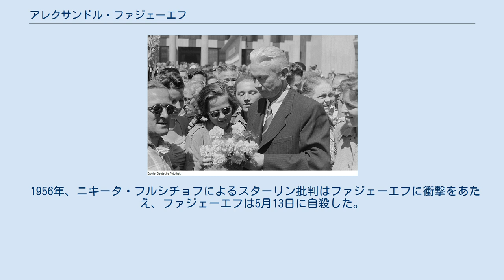アレクサンドル・ファジェーエフ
ファジェーエフ、1952年、ベルリン ファジェーエフを描いたソ連の郵便切手、1971年 アレクサンドル・アレクサンドロヴィッチ・ファジェーエフ（ロシア語: Александр Александрович Фадеев、1901年12月11日-1956年5月13日）は、ソビエト政権時代のロシアの作家である。
社会主義リアリズムの立場に立って創作した。
 ロシア極東に育ち、ウラジオストク商業学校に学ぶ。
ロシア革命の後の内戦の時期に赤軍に参加し、パルチザンとして戦った。
その経験を生かして、1923年に「氾濫」「流れに抗して」を書き、作家としてのキャリアを始めた。
その後、1927年に発表された「壊滅」が評判を呼び、ファジェーエフも新しい革命文学の書き手として注目された。
 ファジェーエフはソ連共産党の文学部門の中心的な存在で1939年には党の中央委員となり、マクシム・ゴーリキー死後のソ連文壇の有力者となった。
戦後にはソ連作家同盟の書記長をつとめ、社会主義リアリズムの方向を推進した。
この時期には、ドイツ占領下の抵抗組織を描いた「若き親衛隊」を発表し、1946年にはスターリン賞を受賞した。
にもかかわらずこの作品は、1947年に『プラウダ』によって、抵抗組織に対する党のかかわりの描き方が不十分だと批判を受けた。
ファジェーエフは、そのためかこの作品を改作して1951年にあらためて世に問うた。
 1956年、ニキータ・フルシチョフによるスターリン批判はファジェーエフに衝撃をあたえ、ファジェーエフは5月13日に自殺した。